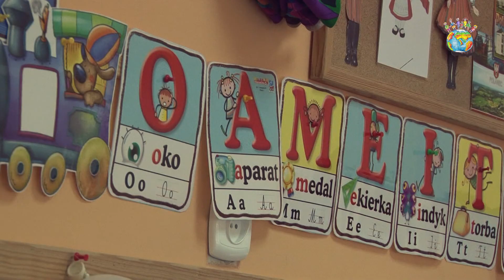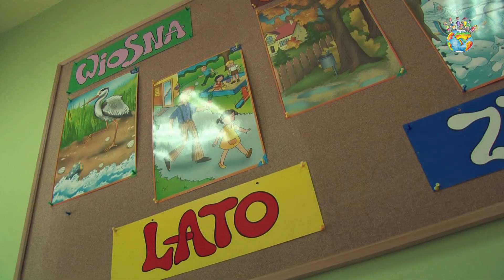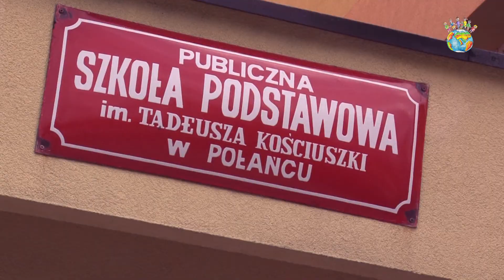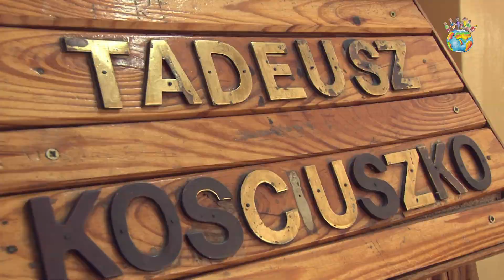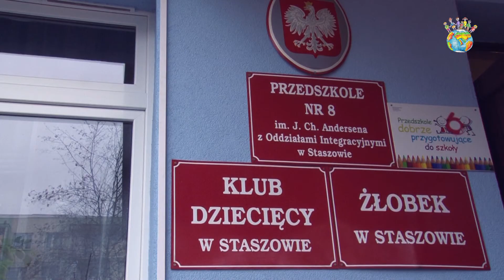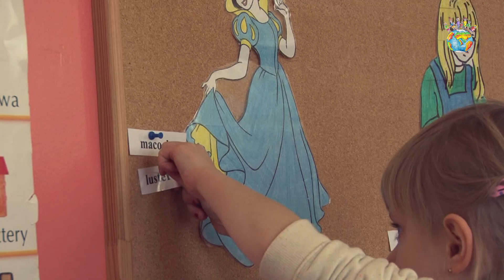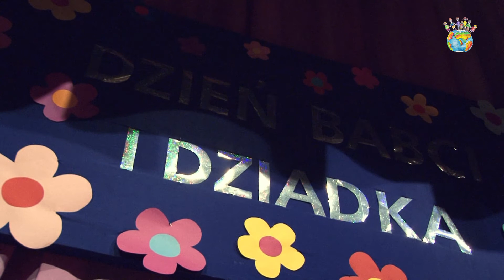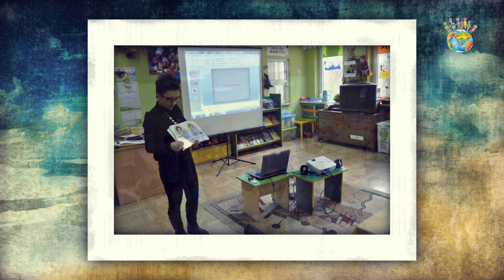Przedszkole Publiczne w Połańcu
Film zrealizowany na III edycję konkursu Ministerstwa Edukacji Narodowej pt. "MAM 6 LAT".
W kategorii: „Przyjaźnie z przedszkola do szkoły" pierwsze miejsce zajęła Rada Rodziców przy Przedszkolu Publicznym w Połańcu, która w formie prezentacji filmowej pokazała jak placówka przy wsparciu szkoły podstawowej przygotowuje przedszkolaków do podjęcia nauki w klasie pierwszej.